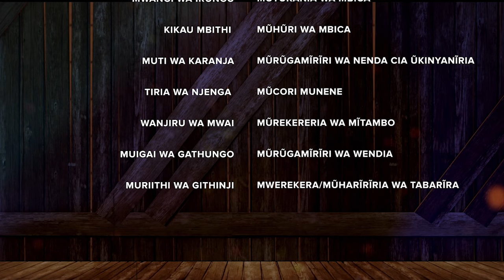JOHN WA WANGARI MUGITHI LIVE PERFOMANCE | MWINJOYO LEGIT EISODE 17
Tabarĩra ya Mwĩnjoyolegit ĩrĩa tũkũrehagĩra o mũthenya wa gatano kwambĩrĩria 4-6 pm live on Facebook, page inĩ itũ ya ITHAGA TV. Tabarĩraini ĩno tũkũrehagĩra aini matiganĩte harĩa makoragwo magĩgũcanjamũra na nyĩmbo itiganĩte